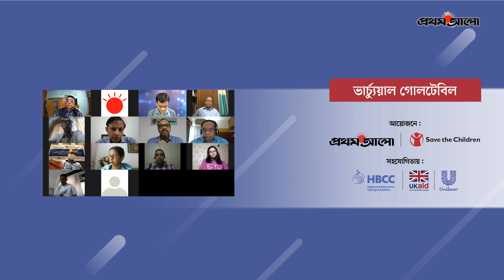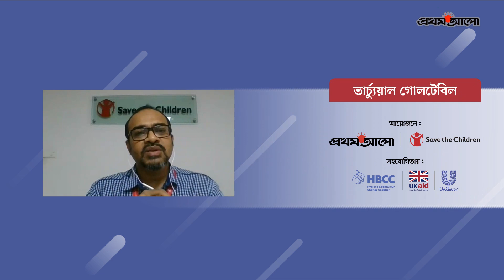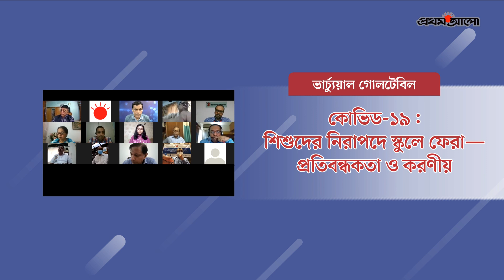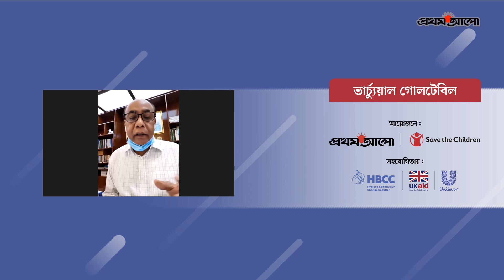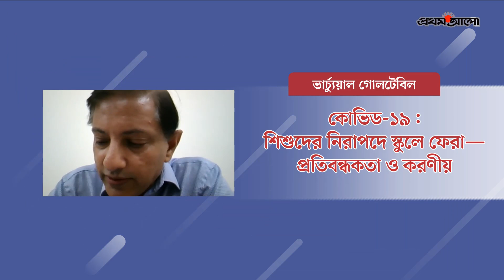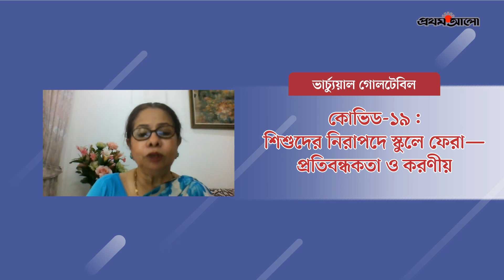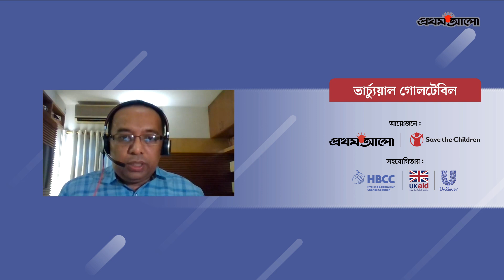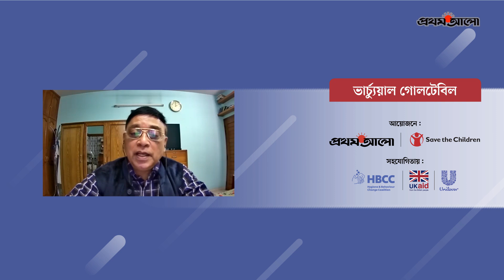কোভিড ১৯ সময়ে শিশুদের নিরাপদে স্কুলে ফেরা প্রতিবন্ধকতা ও করণীয়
ভার্চ্যুয়াল গোল টেবিল

ভার্চ্যুয়াল গোল টেবিল

এবারের প্রসঙ্গ- কোভিড ১৯ সময়ে শিশুদের নিরাপদে স্কুলে ফেরা প্রতিবন্ধকতা ও করণীয়

আয়োজনে- প্রথম আলো ও সেভ দ্য চিলড্রেন

ANTI-PIRACY WARNING